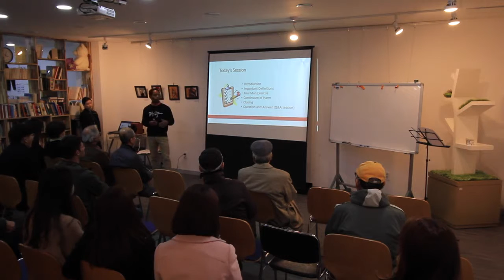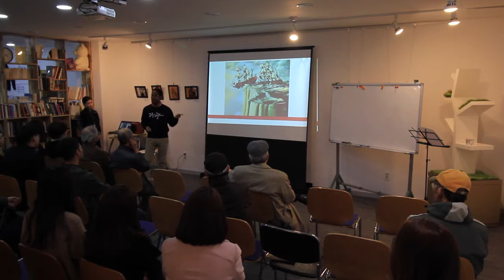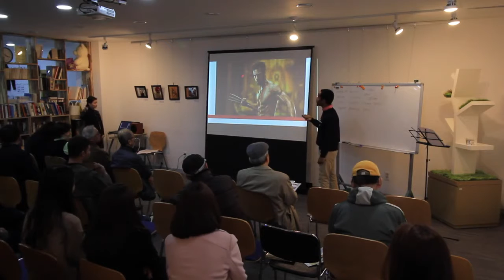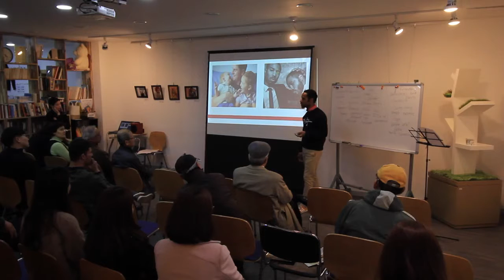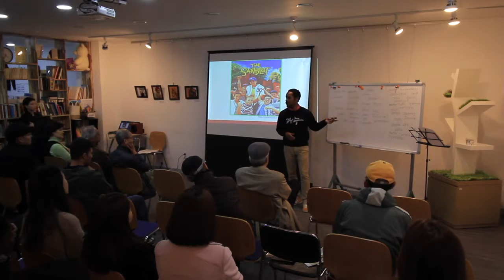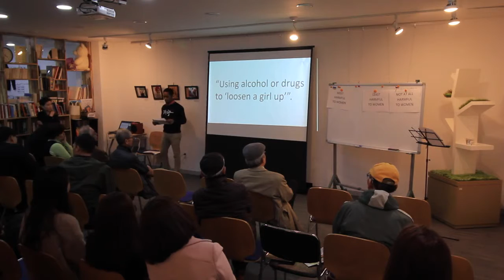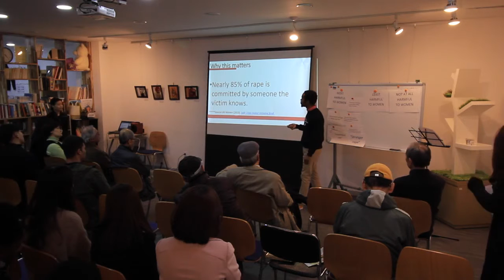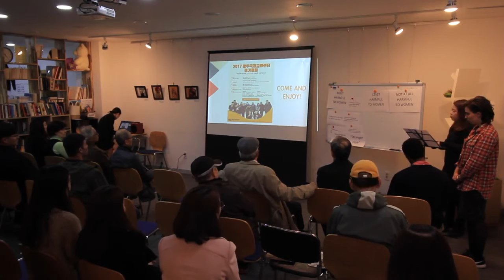[GIC Talk] 2017.3.18 "Men Can Stop Rape" by William Harris